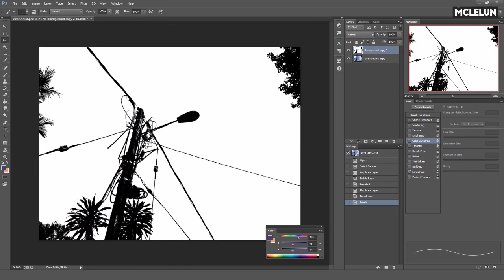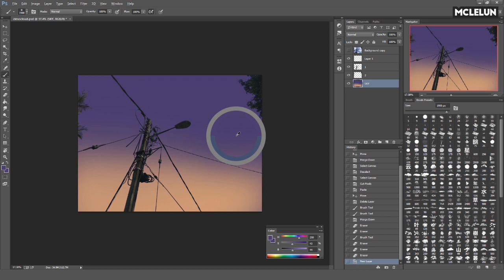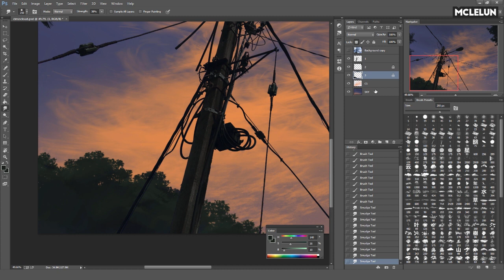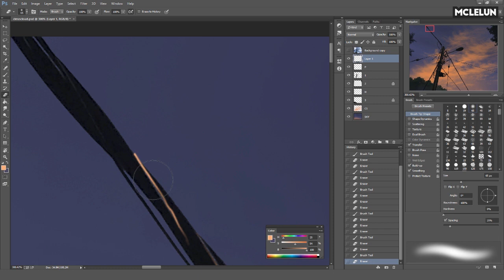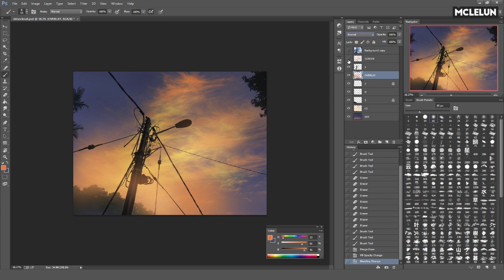Photoshop Painting - Evening Cirrus Cloud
Another quick photo paint over of street light using Photoshop. This time changing a morning photo into an evening cirrus cloud scenery.

The cirrus cloud brush I used is made by Yumeei. You can download in the following link.